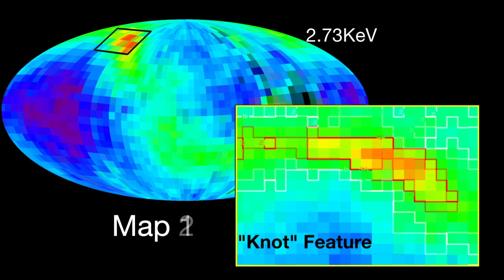Comparison IBEX Maps 1 and 2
The IBEX science team compares the first and second maps to reveal whether there are time variations in the Ribbon or the more distributed emissions around the ribbon. This animation fades between the first and second IBEX maps. We see that the first and second maps are relatively similar. However, there are significant time variations as well.